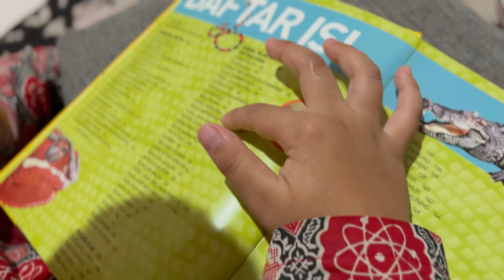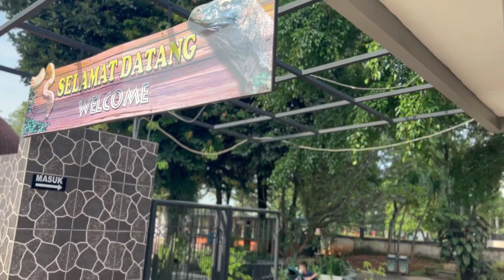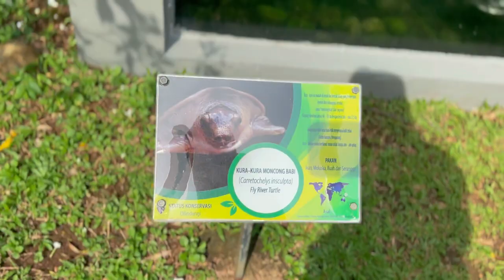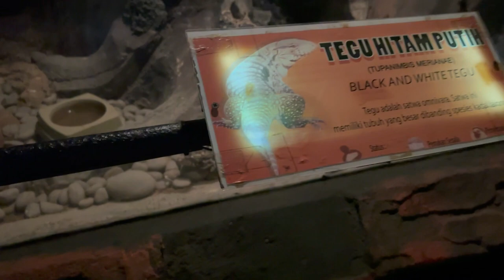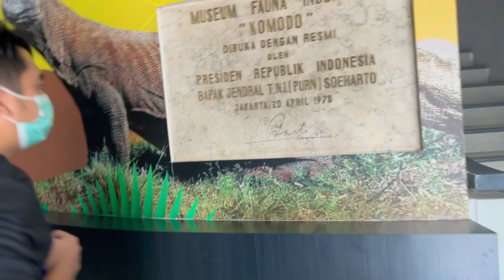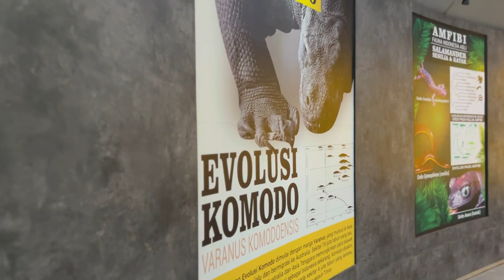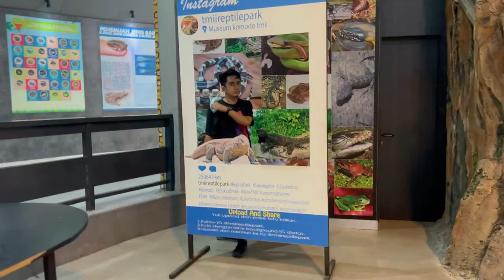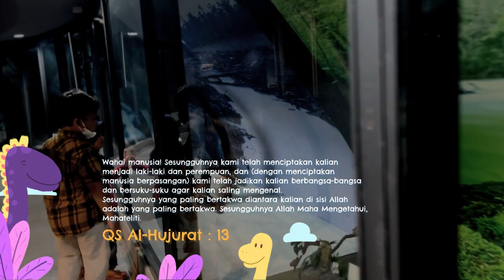MUSEUM FAUNA INDONESIA KOMODO DAN REPTILIA - TAMAN MINI INDONESIA INDAH TERUPDATE